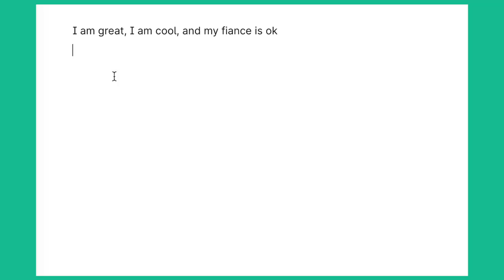Fiance Decides to KEEP or DONATE My Clothes (PACKING VLOG)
Save time on your work and emails with Grammarly!

WELCOME BACK TO ANOTHER VIDEO! Today we are packing to move across the country! Honestly, I'm nervous and scared but excited. Let me know what you think of what we decided to keep!